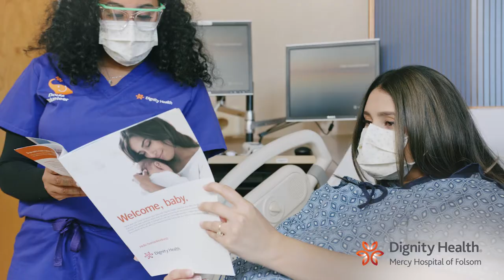Mercy Hospital of Folsom Doula Services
Mercy Hospital of Folsom is pleased to offer free doula services to obstetric patients free of charge. A doula is a trained professional that provides physical and emotional support to a woman and her support team during labor and birth. We offer quarterly virtual events for expectant parents to meet some of the volunteer doulas on our team and participate in a Q&A session.  Learn more or register to meet the doulas today